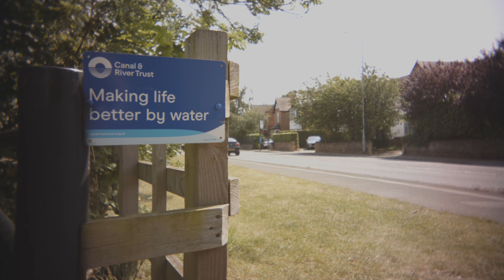Upcycled £50 disposable lens on a £1600 camera! - Pocket Dispo - (Canal Lunchbreak Shoot)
Beautiful sunshine here in Nottingham so I took the PocketDispo out for a hose around.

If you've bought one and are wondering why it won't record, ensure 'release shutter w/o lens' is turned on (Brown Menu 4 on my camera with current firmware at time of writing)